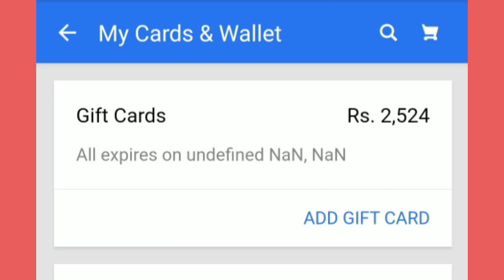Flipkart Daam Sahi Hai Quiz Answers Today | 12 Feb 2021